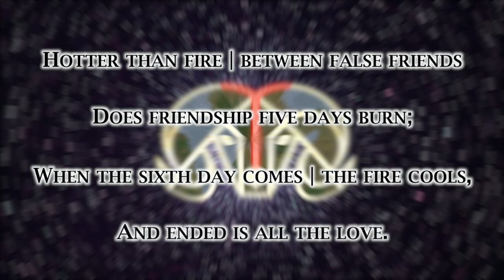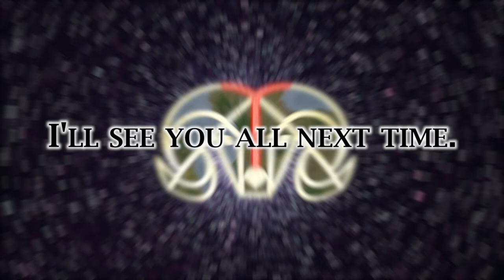Dominions 5 - Aries - Utgard, The Well of Urd - Turn 51